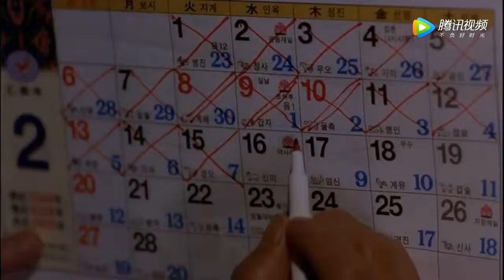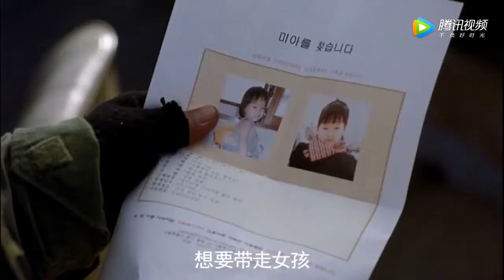【北极讲电影】三分钟看完电影《弓》